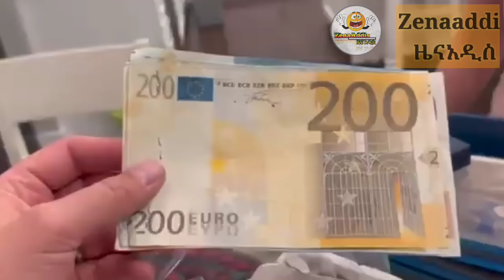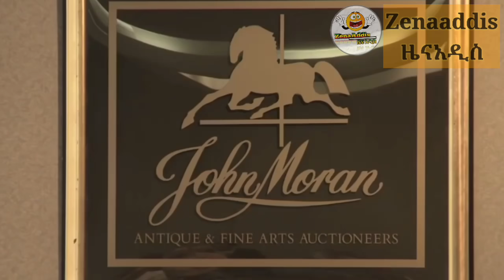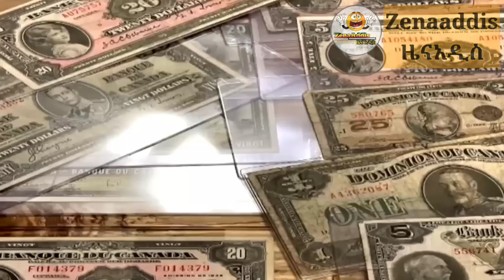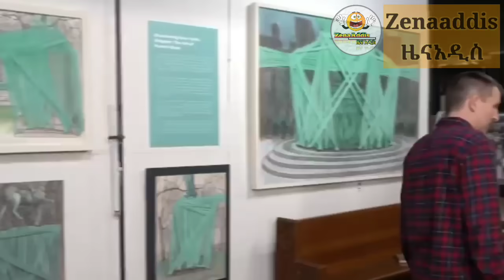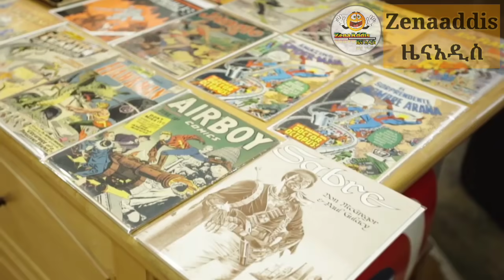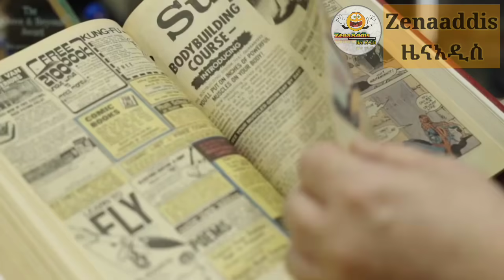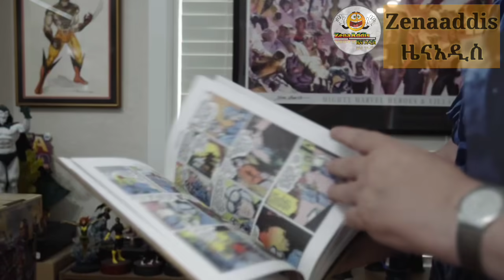በተረሱ ቦታዎች ላይ ባገኟቸው እቃ ባለሀብት መሆን ቻሉ ||amaizing